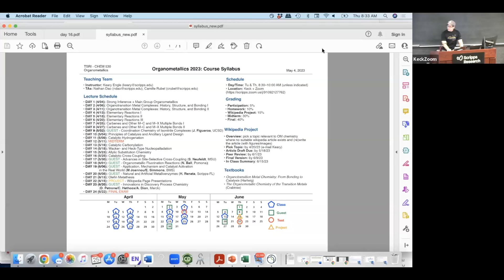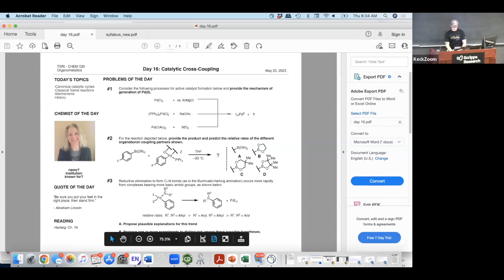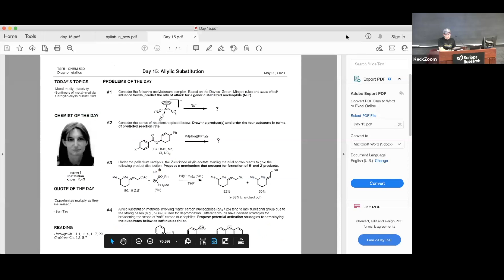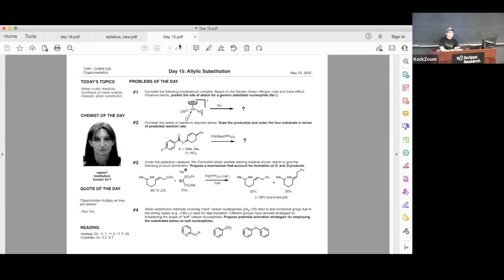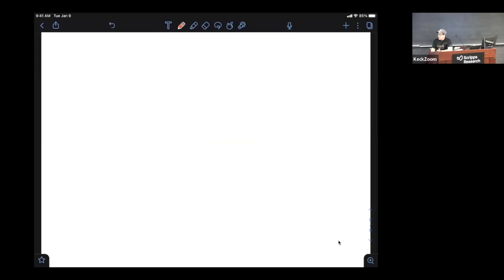Scripps Research - Organometallics 2023 (Engle) - Day 16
Catalytic Cross-Coupling